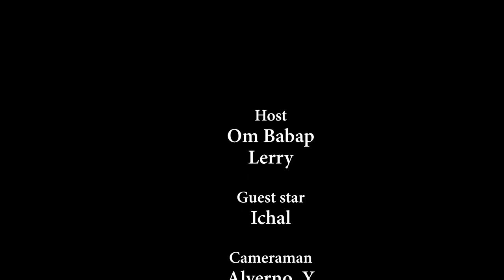Dunia Drum Drum tech #2